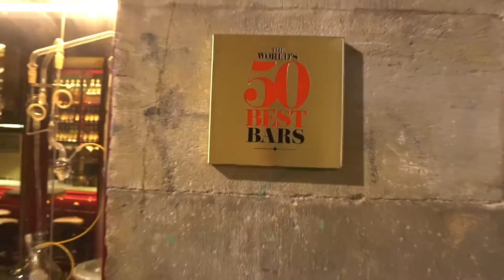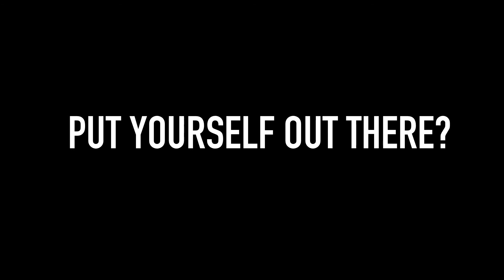VLOG 002 - Seek Criticism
Newton’s 3rd Law:
For every action, there is an equal & opposite reaction

I’m often quoted as being outspoken & even with the menu reviews I’ve had a media person describe it as ‘Dan slagging other peoples work’. This is a gross misunderstanding of the work.

Regardless, if I dish it out then I should be able to take it also, right?

I said I made the ‘Ultimate Sugar Syrup’ so lets put it to the test, shall we?

The Experiment:
- 2 Daiquiris
-2 Old Fashioned’s
- Same Spec
- My syrup vs Yous